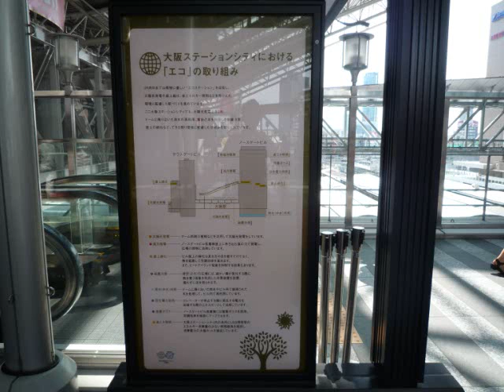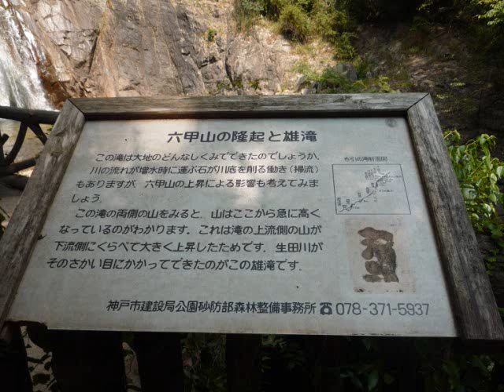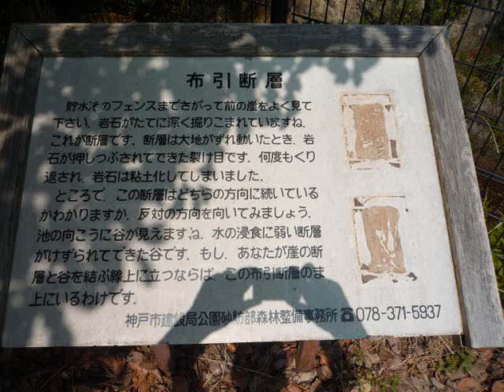201108 Osaka Kobe, Piano by Yusuke Sato